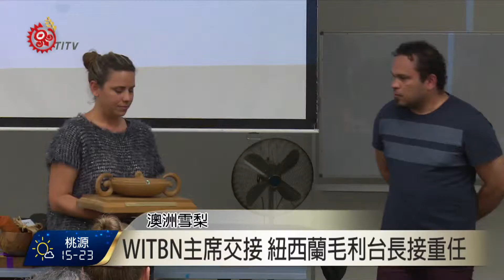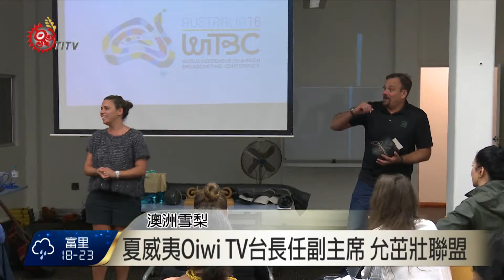WITBN主席交接 紐西蘭毛利台長接重任 2016-11-15 TITV 原視新聞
在傳統吟唱聲中，代表世界原住民族廣電聯盟主席重責大任的信物，從澳洲原住民族電視台台長Tanya Orman的手中，移交給紐西蘭Maori台台長Paora Maxwell，兩人以hongi交換鼻息。

從11月7日起，在澳洲雪梨召開的世界廣電聯盟WITBN第五次會議在11月9日晚上以主席的交接儀式畫下句點，這次的會議再度確認了聯盟存在的必要性。

因應媒體傳播的快速變化，各國原住民族電視台如何能夠在各自的國家，強化原住民族語言和文化的傳承與保存，又如何以全球性聯盟的角色，共同傳地原住民族的聲音、提供原住民族自己說自己的故事的平台，一直是WITBN的核心任務，這次的會議，重新審視了合作的共識，並且草擬出未來的策略走向。

新任副主席則是由夏威夷Oiwi TV台長的Na'alehu Anthony接任，並且承諾在2020年接任聯盟主席、舉辦大會，目標放在要串聯更多的原住民媒體，讓聯盟更加茁壯穩固。

經過三天的會議討論，除了執行長和台長之間對於聯盟策略和未來走向達成初步共識，將在明年初確認整體策略計劃外，新聞和現況議題、節目交換和共製、夥伴關係和創新等三個集合了各台第一線從業人員的工作坊，也提出討論結果和建議，主要訴求的共通點，就是要盤點並且釐清目前各台所擁有的素材以及相對的需求，強化現有的交流、拓展新的合作可能，這也是台灣的原民台此行一再強調的重要目標。

此次會議時間短促而緊繃，強調各台人員實質交流、建立關係的設計，所激盪出的火花將會如何延續並且持續發酵？

事實上，未來世界各地的原住民族電視台，是否可以長期且緊密合作的關鍵，除了在各台台長和執行長層級，需要制定出清楚而明確的策略方針，並且有相對應的預算支持外，就是在於實際執行層面的第一線工作者，如何以專業、熱情投注心力，執行會議結論和建議，將理想轉化成真。